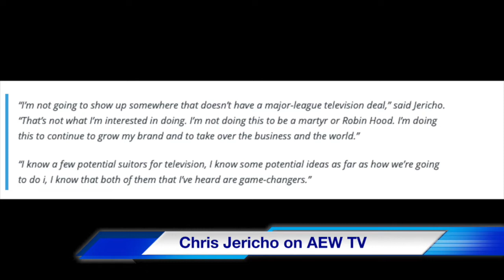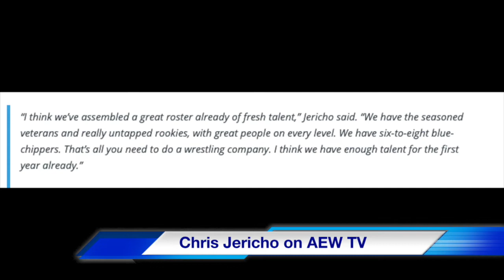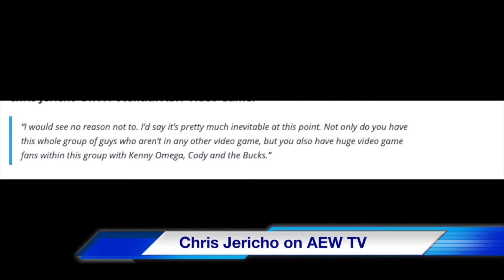Chris Jericho: AEW TV Deal Will Be A “Game Changer”